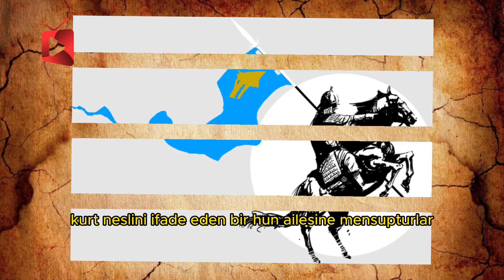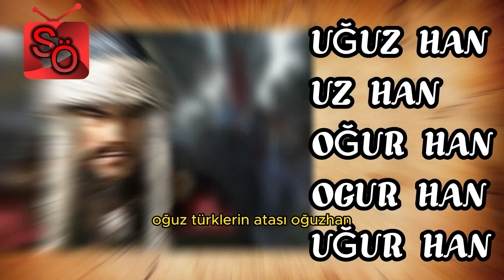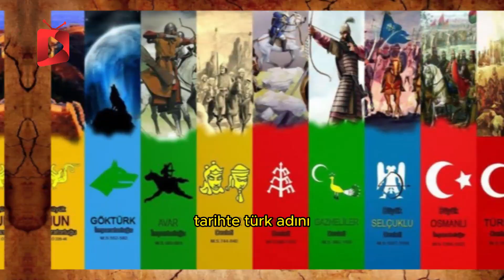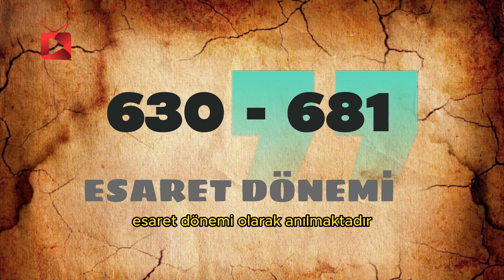GÖKTÜRKLER KİMDİR : TÜRKLER GÖKTÜRK MÜ : GÖKTÜRK TARİHİ : GÖKTÜRK BELGESELİ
Seyret Öğren Kanalımda Film ve Dizi önerileri, Seyehat Notları, Youtube eğitimleri, Cep Telefonu uygulama kullanım eğitimleri, Montaj ve editleme eğitimleri, teknolojik ürün incelemeleri ve kutu açılımları olacaktır.
Seyret Öğren kanalım da Teknoloji, Bilim ve Popüler Kültür.
Araştırmalar incelemeler, ifşa, Teori analiz ve metafizik konuları içeren  içerikler bulabilirsiniz.